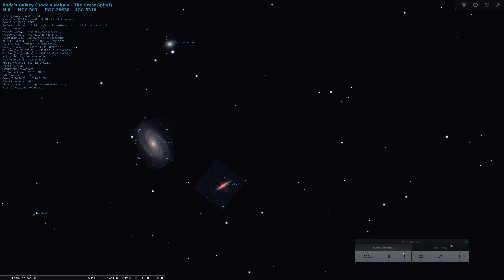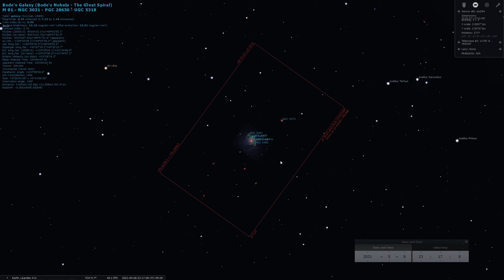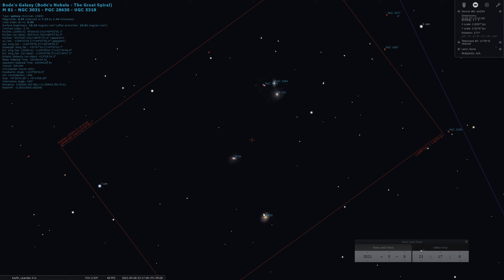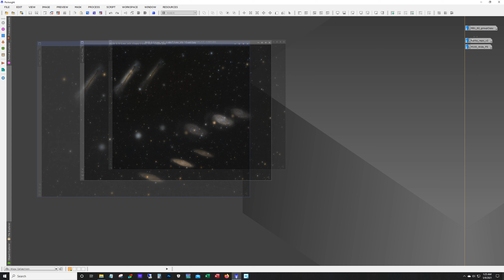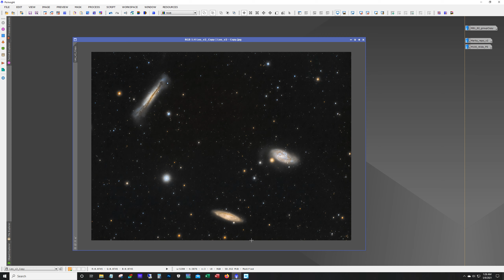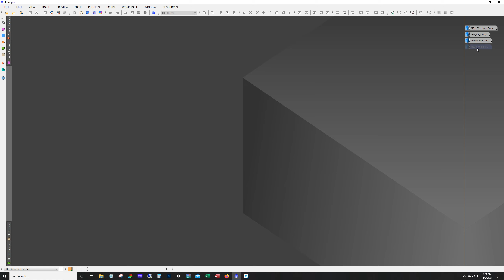Galaxy Season with a small telescope.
Just because you are running a small telescope with a short focal length doesn't mean you can't have fun during galaxy season with backyard astrophotography!

Equipment used for the images taken in this video:

Mount:  Celestron AVX
Filters:  ZWO Luminance filter